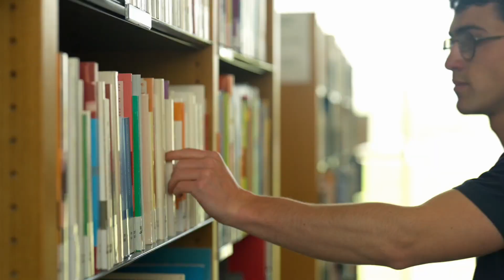IFMK de Damigny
L'Institut de Formation en Masso-Kinésithérapie est ouvert depuis 2023, il forme 86 par an à Damigny à proximité d'Alençon.